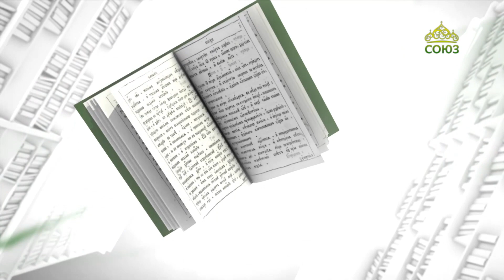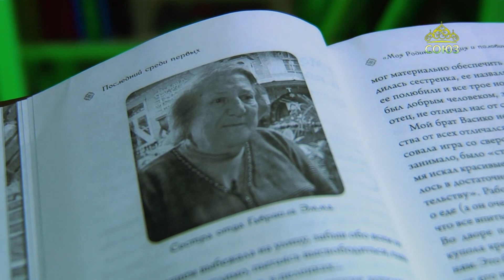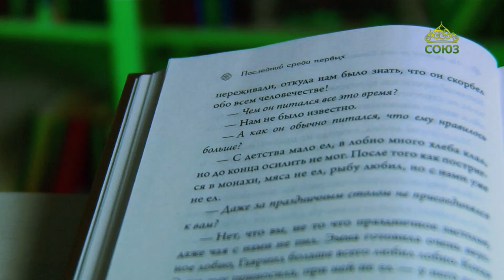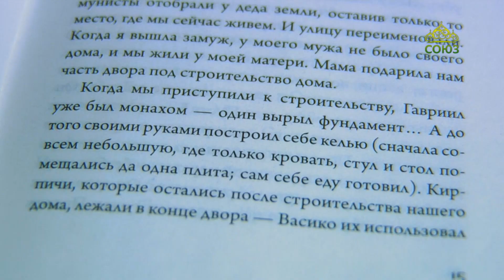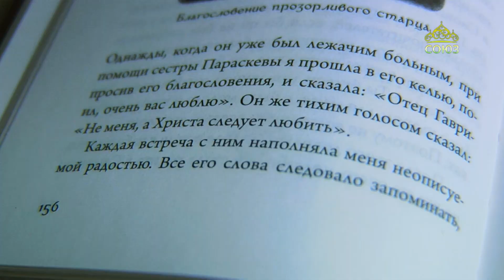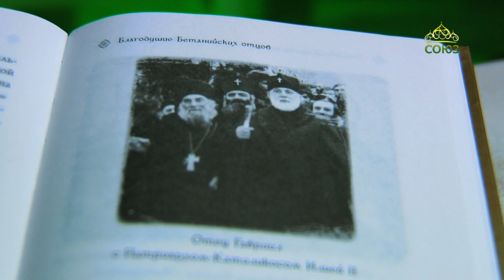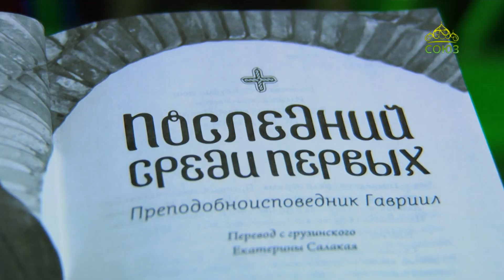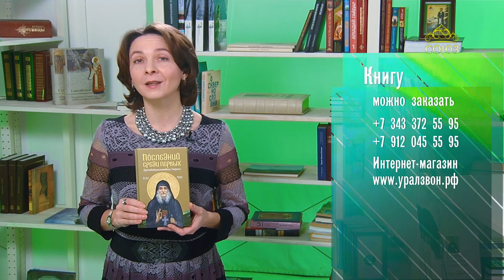У книжной полки. Преподобноисповедник Гавриил (Ургебадзе). Последний среди первых